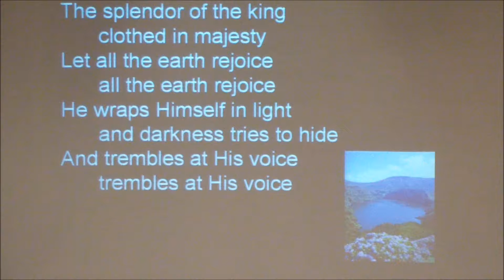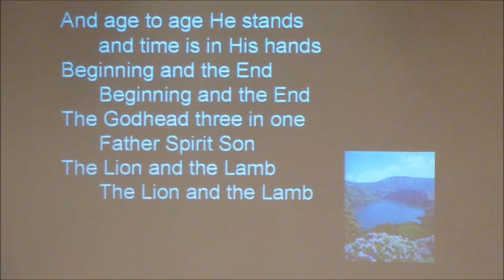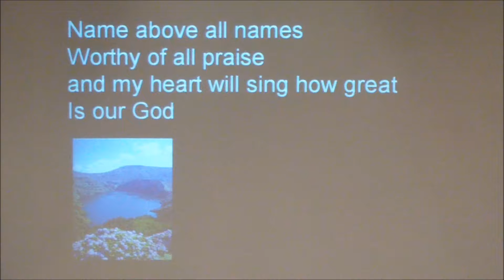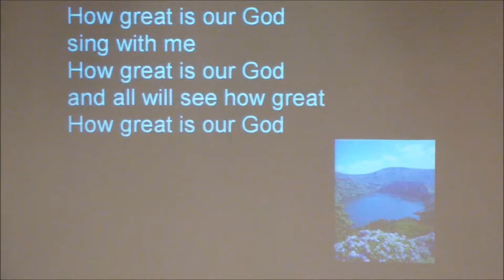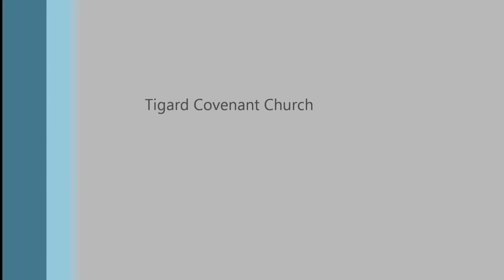Tigard Covenant Church March 11th 2012 Genesis 17:1 Part 1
Tigard Covenant Church March 11th 2012 Genesis 17:1 Pastor David Greenidge 11321 Southwest Naeve Street  Tigard, OR 97224